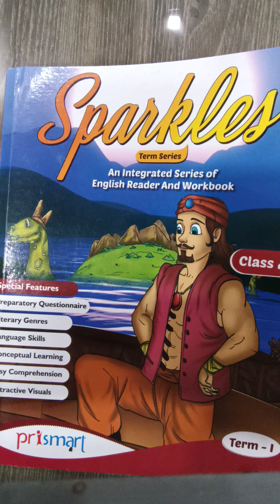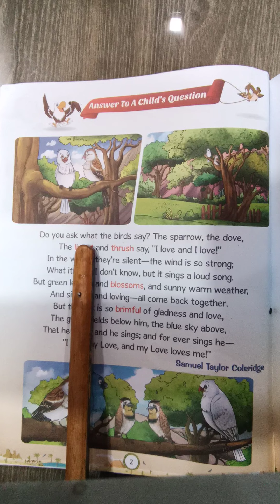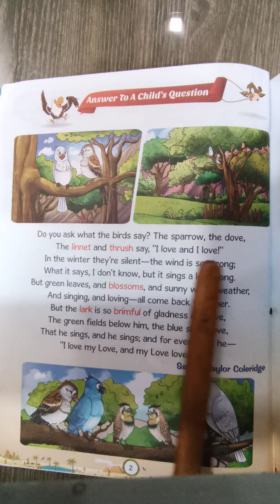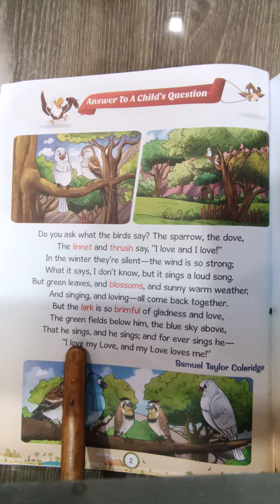Sparkles | Class - 4 | Term-1 | Lesson-1